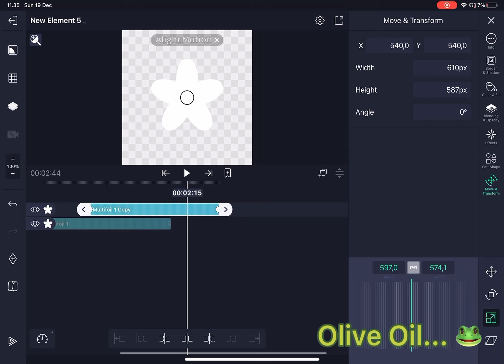How to make a burst! (Requested) in alight motion :)